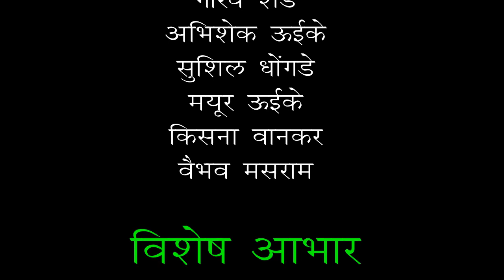बेंदा बायको | कथा मातीतल्या निरागस मैत्रिची | प्रस्तुत-संस्कार ज्ञानपीठ समुद्रपूर